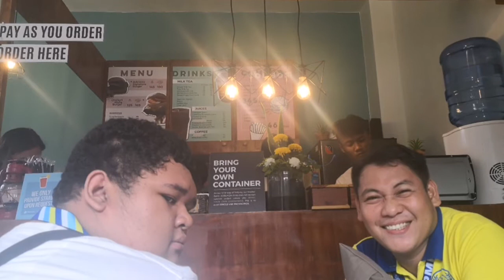Eating Lemon with no reaction challenge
This video was taken last year pa.